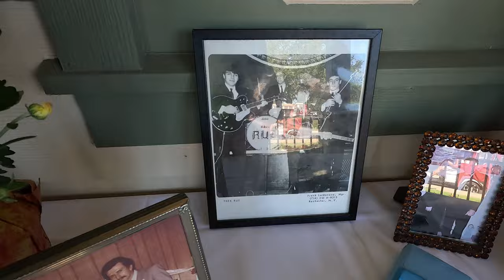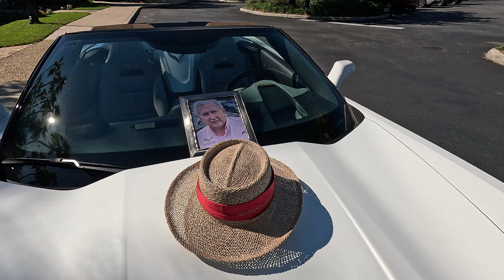Celebration of the life of Ron Ficarro, The Villages, FL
A short video of Ron Ficarro's celebration of life at the Havana Country Club in The Villages, FL